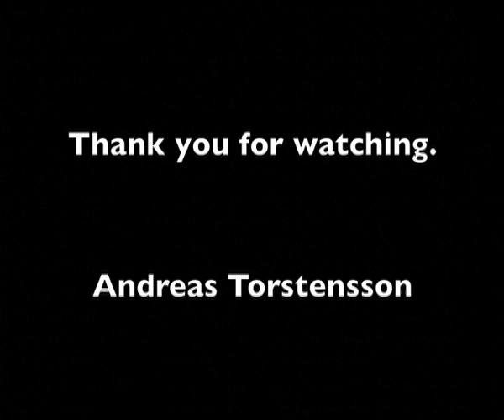fingerboarding with Andreas Torstensson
A little fingerboard video.Please sponser me. All the ramps is LikeWood-ramps.